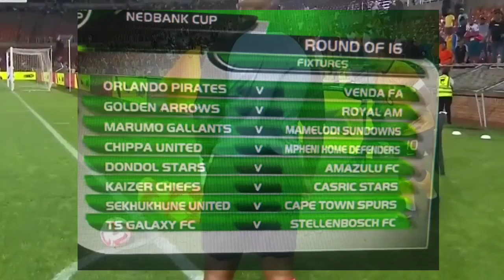NedbankCup Round Of 16 Drawn